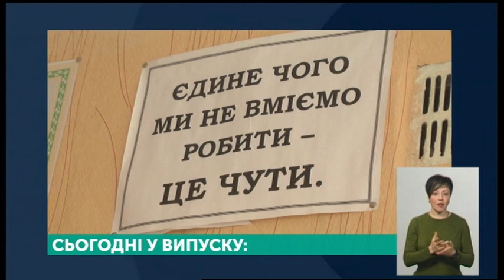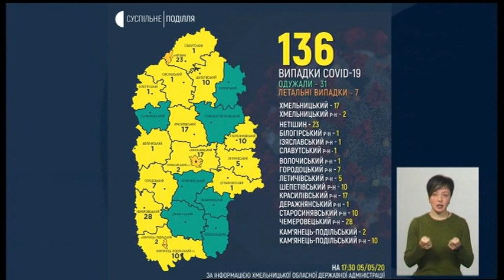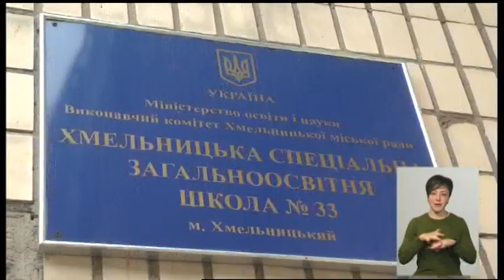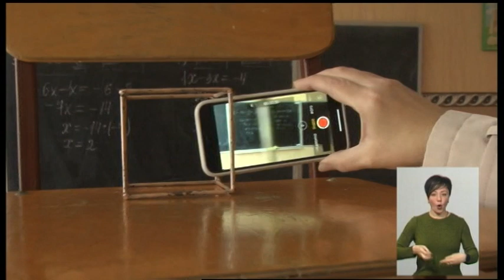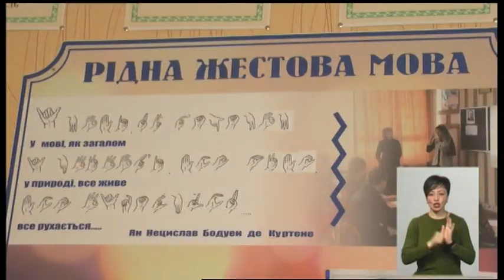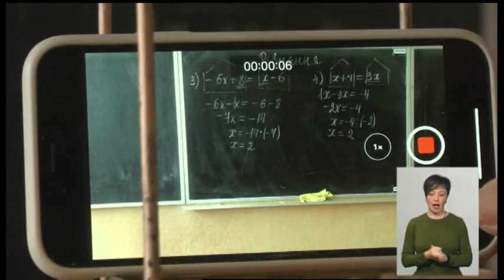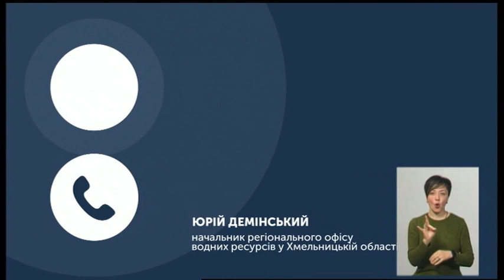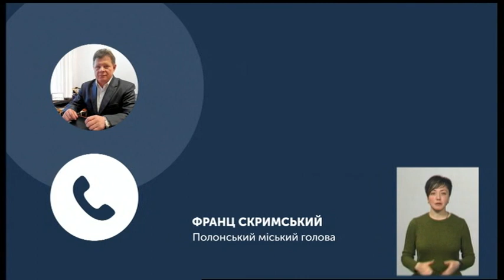05.05.2020. Новини. 19:00